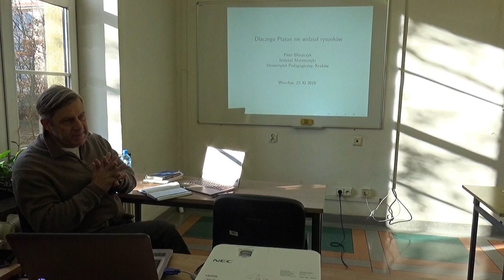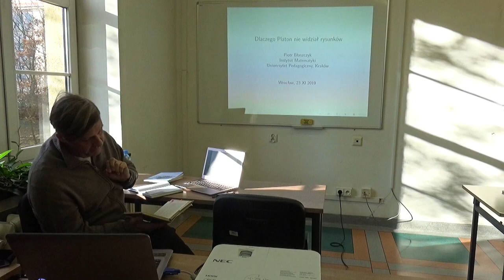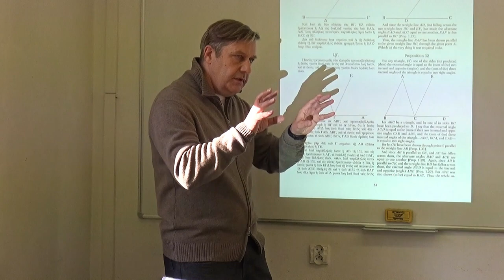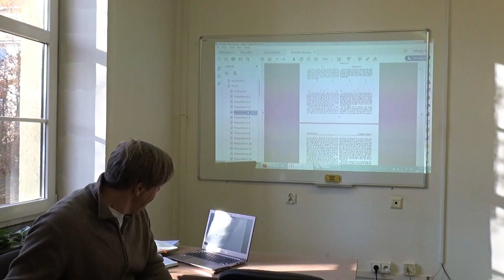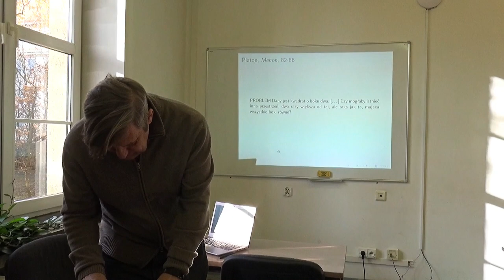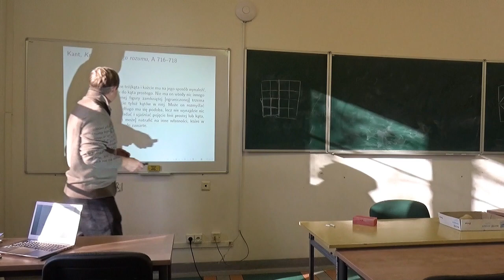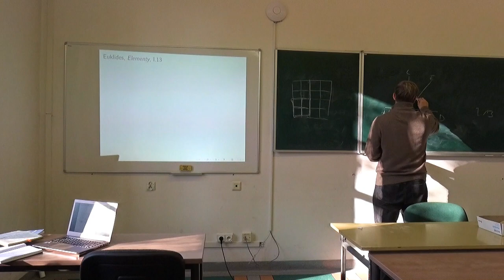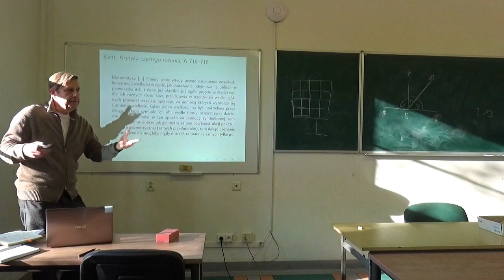Piotr Błaszczyk — Dlaczego Platon nie widział rysunków